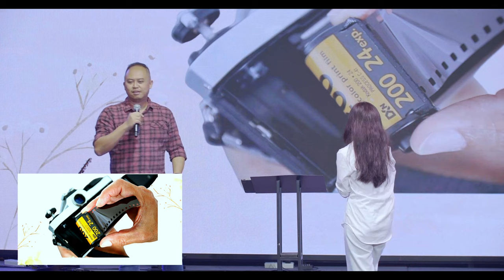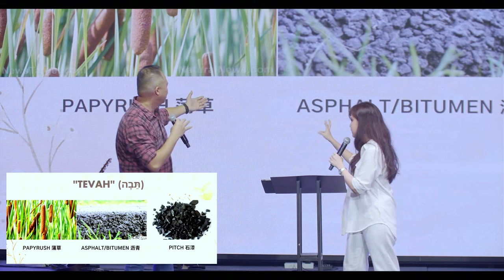Jochebed // Isaac Ooi // 12 May 2024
Welcome to City Light's sermon video and we're so glad you joined us!

| Online Giving |
If you’d like to offer your tithes and offerings, you can do that